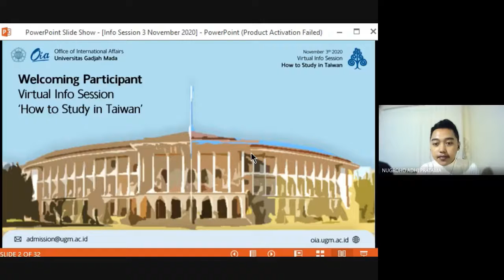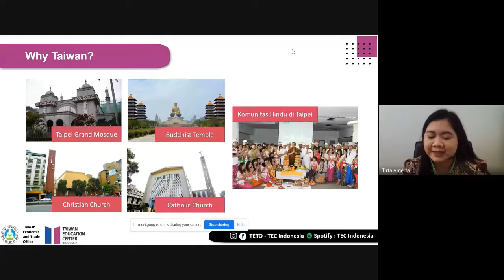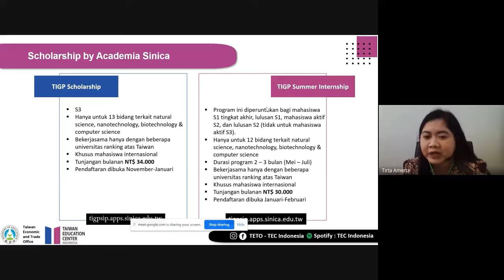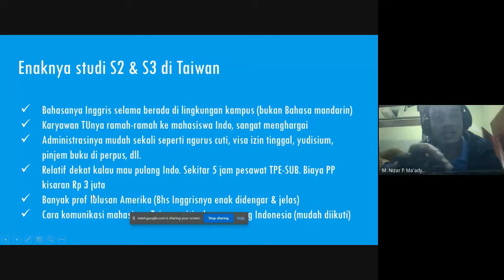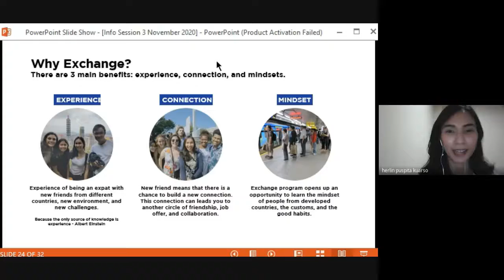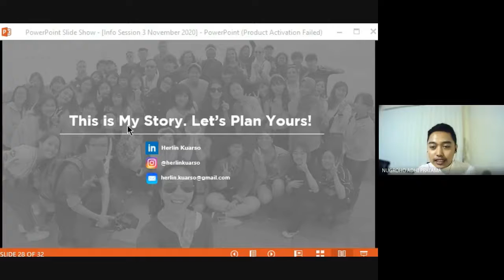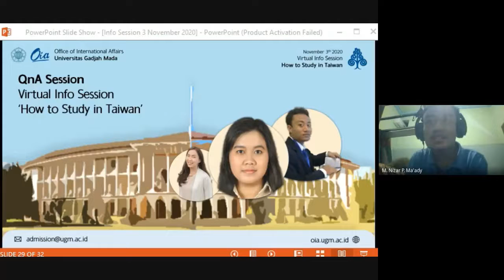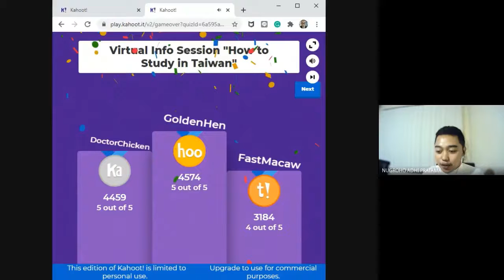Info Session: How to Study in Taiwan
It is precarious to determine the country of study destination. Apart from the financial aspect and university quality, supporting factors such as sociology, geography, and politics often have to be well prepared by students. Taiwan is one of the learning destinations for students who come from Indonesia. Starting from degree programs such as undergraduate until postdoctoral degree, as well as non-degree programs such as exchange programs and summer or winter programs. In 2019, the number of Indonesian students is in fourth place or reaches 12,000 students, for undergraduate, postgraduate, and doctoral levels. The reasons for Indonesian students to choose Taiwan as their study destination is various. Starting from the variety of scholarships offered, living costs that are more affordable than other countries, regulations that allow students to work part-time, and of course, the unique socio-cultural in Taiwan.

Therefore, to bridging student interest, and also to provide a means of exchanging information about tips and tricks or another information about studying in Taiwan, the Office of International Affairs Universitas Gadjah Mada intends to hold a virtual info session with the theme "How to Study in Taiwan".

The info session was attended by 3 speakers, namely,

1. Taiwan Education Center Indonesia

Taiwan Education Center Indonesia, in this case, was represented by Ms Tirta Amerta Effendi, Ms Tirta delivered material ranging from the advantages of studying in Taiwan, Leading Universities, to materials related to scholarships in Taiwan.

2. M. Nizar Paleffi Ma'ady

Mr Nizar Delivering material related to her experience taking Master and Doctoral programs in Taiwan from preparation to arrival there, in addition, Mr Nizar also provided motivation that does not be afraid of the low GPA of Toefl is minimal because it is proven that Mr Nizar herself can win a Master and also Doctoral Degree in the National Taiwan University with such circumstances.

3. Herlin Puspita Kuarso

On this occasion, Ms Herlin gave a story related to preparation to departure for the Exchange program, especially at Tamkang University, not forgetting that Ms Herlin also explained the benefits of the exchange program, especially for personal development and future careers.